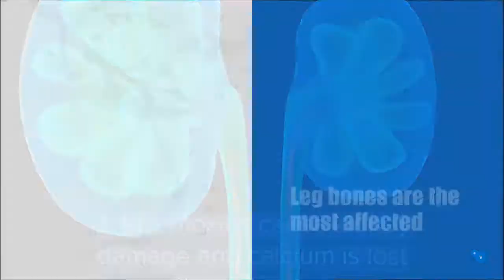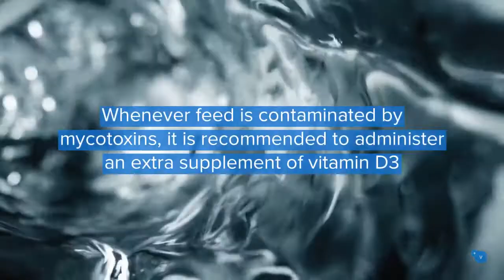In one minute: Contamination by mycotoxins and leg weakness in poultry